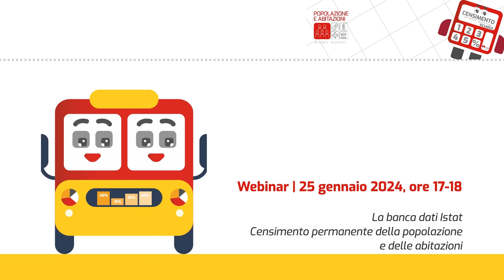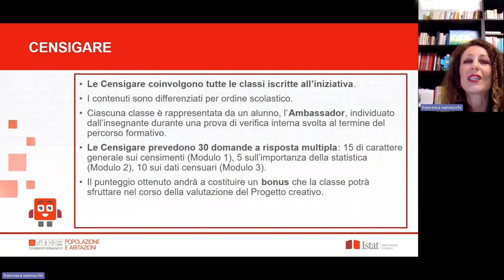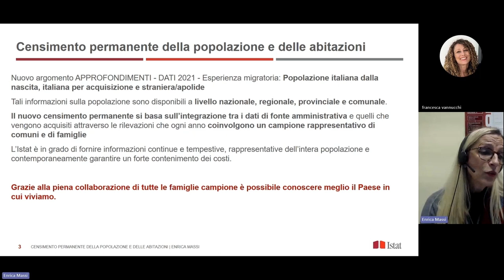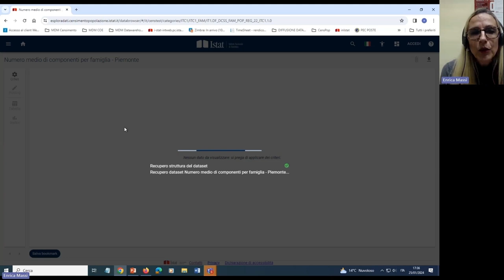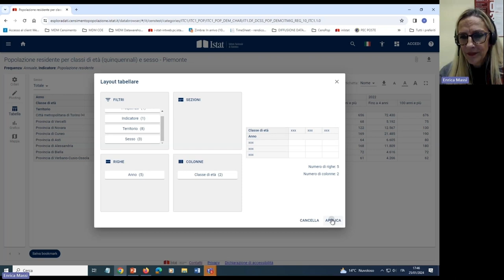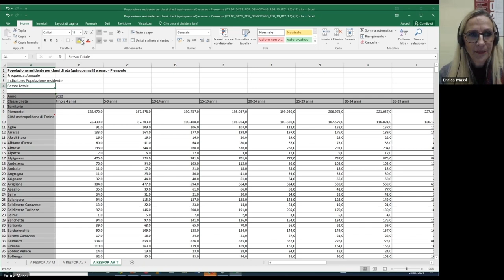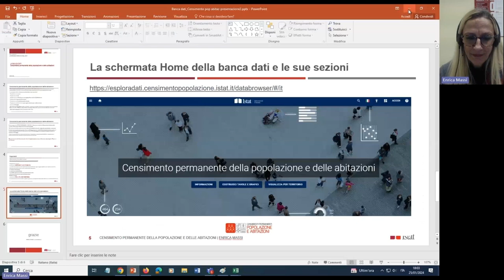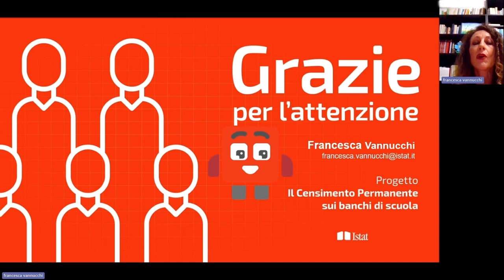Webinar "La banca dati Istat Censimento permanente della popolazione e delle abitazioni"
Nell'ambito delle attività legate al percorso formativo de Il Censimento permanente sui banchi di scuola, sono organizzati due webinar con lo scopo di aiutare i docenti ad accompagnare i propri alunni alla scoperta del patrimonio informativo che l’Istituto Nazionale di Statistica produce, raccoglie in banche dati e diffonde attraverso piattaforme online. Il primo, dal titolo "La banca dati Istat Censimento permanente della popolazione e delle abitazioni" (25 gennaio 2024, ore 17-18), è dedicato alla banca dati Censimento permanente della popolazione e delle abitazioni un sistema di diffusione dei dati censuari che consente la lettura di informazioni complete delle rilevazioni svolte.
Le successive attività organizzate in classe dagli insegnanti fanno parte degli appuntamenti programmati dall'Istat per la prima edizione della Settimana nazionale delle discipline scientifiche, tecnologiche e matematiche promossa dal Ministero dell’Università e della Ricerca, al fine di valorizzare l’apprendimento, la formazione e l’acquisizione di competenze nell'ambito alle discipline STEM.
Intervengono Francesca Vannucchi ed Enrica Massi, Istat.